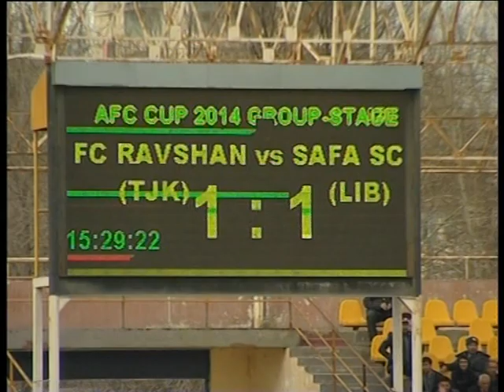AFC CUP 2014. FC Ravshan (TJK) - Safa SC (LIB) - 1:2